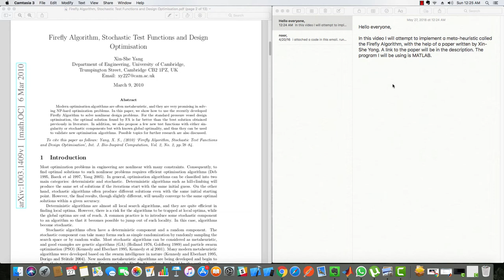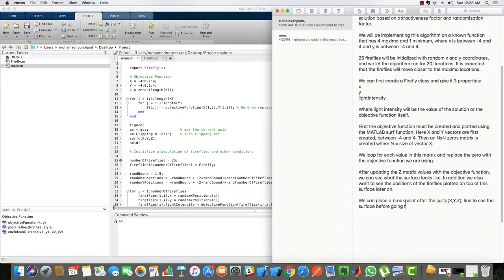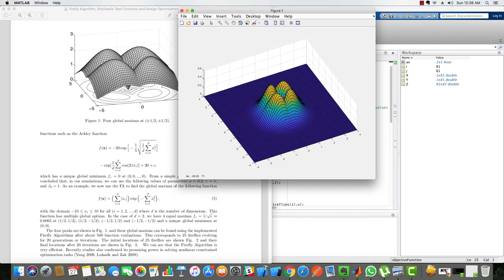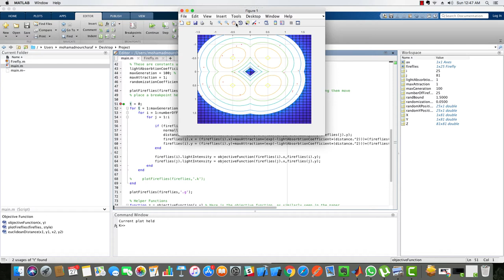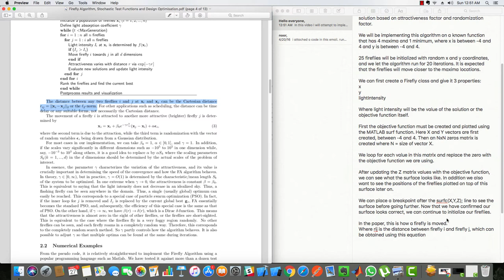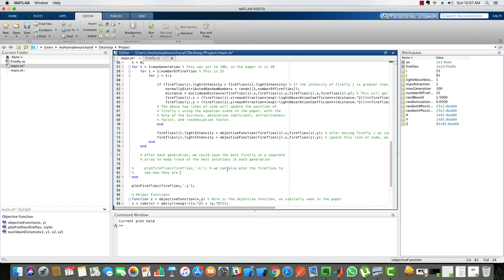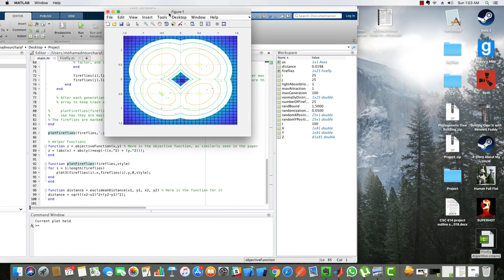Firefly Algorithm | MATLAB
Implementation of the firefly algorithm using MATLAB based on Xin-She Yang(2010) paper.